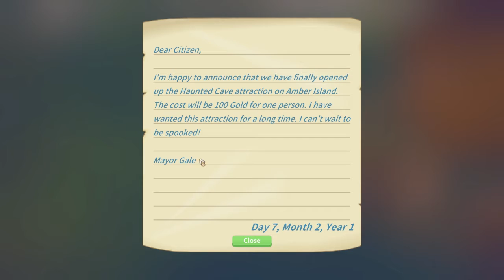My Time At Portia: Episode Eighteen, What was it that Pinky wanted to show?